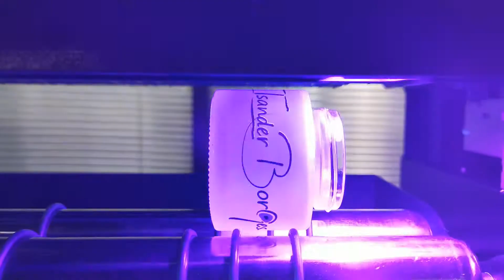20220618 Cosmetics logo customization. UV printer small diameter rotary printing.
Cosmetics logo customization. UV printer small diameter rotary printing.A3/a4 desktop small UV printer. A spray head with varnish function. Minimum diameter 3mm, rotary printing.